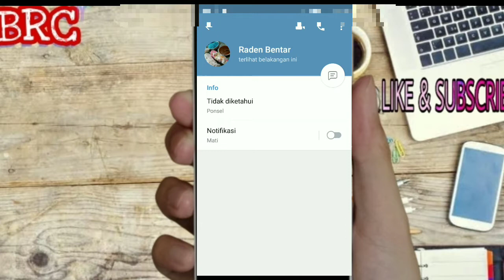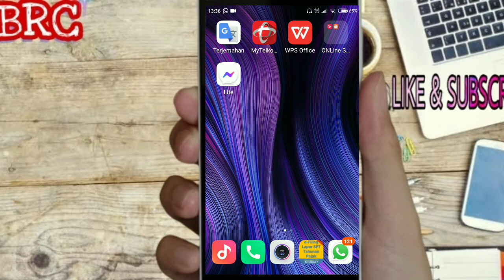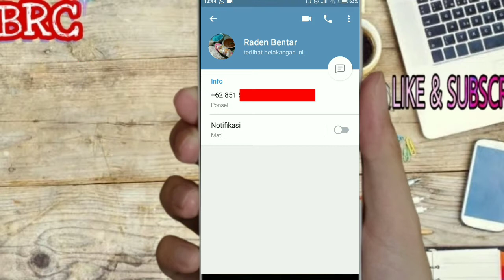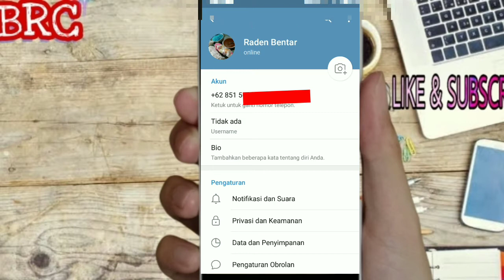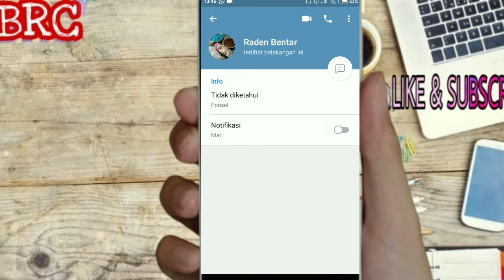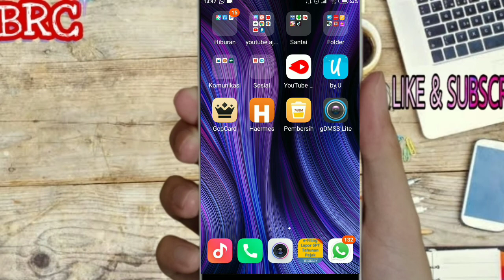CARA SEMBUNYIKAN NOMER HP DI TELEGRAM